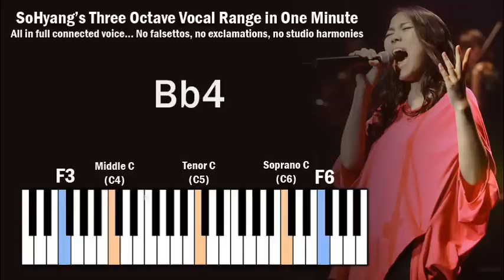SoHyang's Vocal Range in One Minute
A quick video showing the vocal range of Christian Crossover soprano SoHyang (소향), the Diva of Korea. It's connected from Low F below Middle C (F3) to High F above Soprano C (F6); no whistles, no falsettos, no exclamations, no studio harmonies, no accidental notes, etc. Just full voice (chest voice, mixed voice and head voice).

Her lower register is not the strongest, but at least nowadays her notes above G#3 are quite nicely supported. Her upper register is insane, and she sustains all her high notes in full voice all the way up to F6. She has actually belted C6, but she did not sustain it, and I didn't want to disrupt the flow of the video by suddenly putting a non-sustained note.